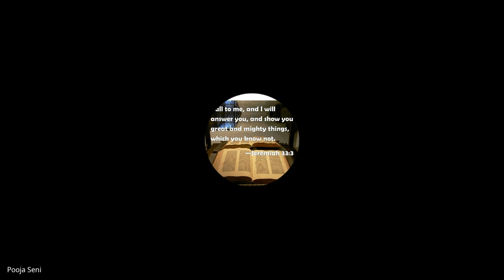Faith | Lecture 18: BC111-Faith-20241011